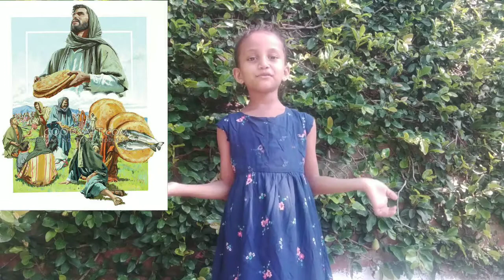Bible Story & Crunchy Dish by Christel Sharma | Jesus feeds 5000 people by just 2Fish and 5 Bread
Hi myself Bijay Chetry